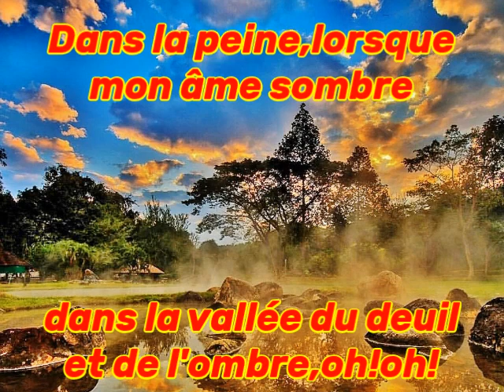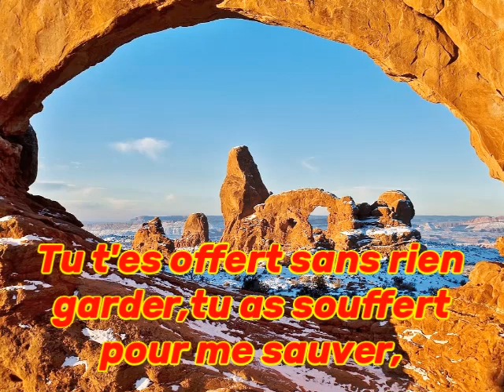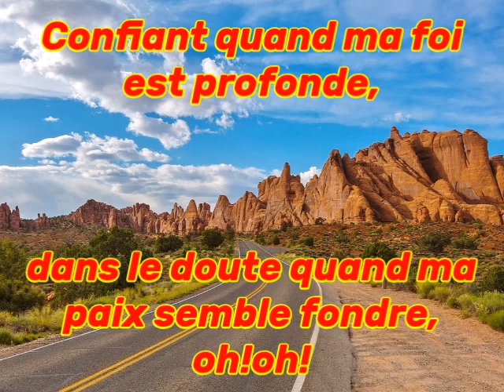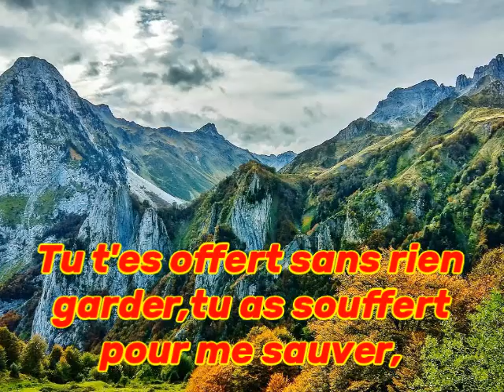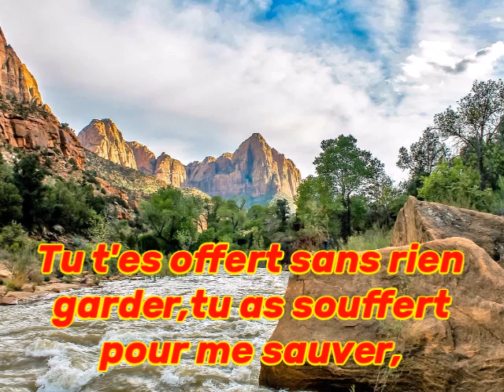Jésus,je te suivrai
Chant avec Paroles et Musique.Photos:Paysages.